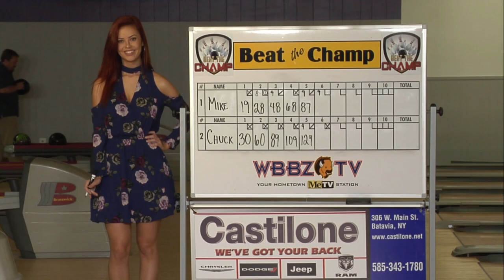Beat The Champ 11-18-17 Mallwitz's Island Lanes Show 2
Show two from Mallwitz's Island Lanes featuring Mike Zarcone from Tonawanda; Chuck Jagodzinski of Lancaster; Mike Johnson of Grand Island; and Jeff Dio from Niagara Falls.